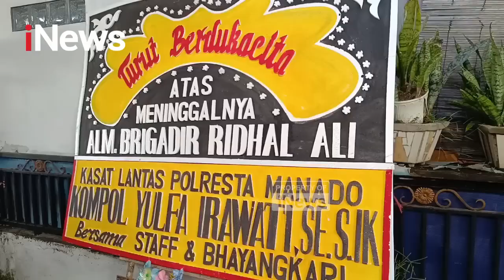Keluarga hingga Warga Menangis Histeris kala Jenazah Brigadir RAT Tiba di Minahasa